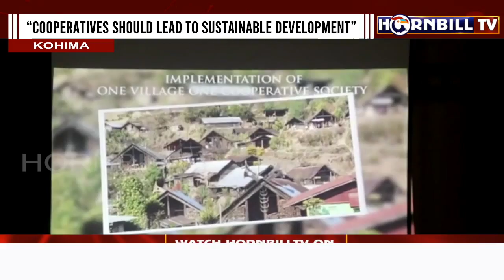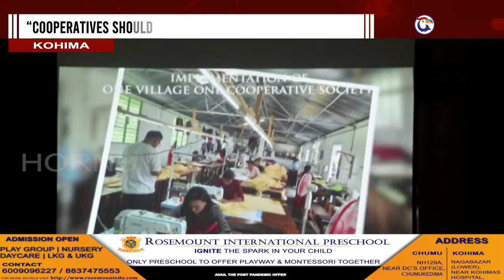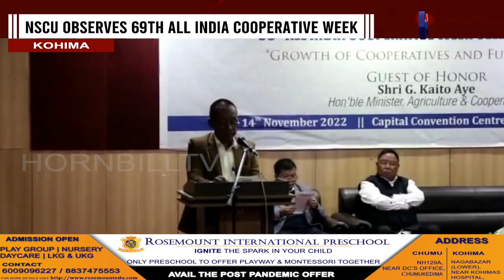KOHIMA: NSCU OBSERVES 69TH ALL INDIA COOPERATIVE WEEK